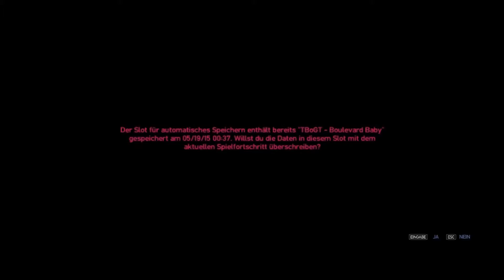Let's Play Grand Theft Auto IV: The Ballad Of Gay Tony [Full-HD/German] - Part 9 - Frosting On...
.. The Cake

Let's Play zu GTA IV: Episodes from Liberty City: The Ballad Of Gay Tony in HD

♦ Titel: Grand Theft Auto IV (EfLC): The Ballad Of Gay Tony

♦ Release Datum: 16. April 2010

♦ Publisher:  Rockstar Games

♦ Entwickler:  Rockstar North

♦ Plattform(en): PC, Xbox 360, Playstation 3